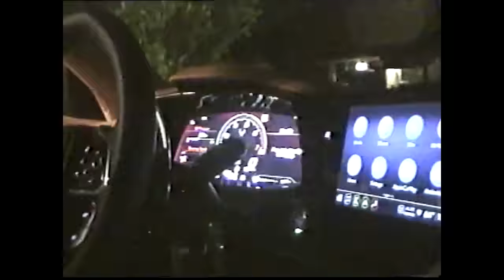Ar’Mon Warren - These Games (Official Music Video)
Stream And Purchase EVERYWHERE! 🚨